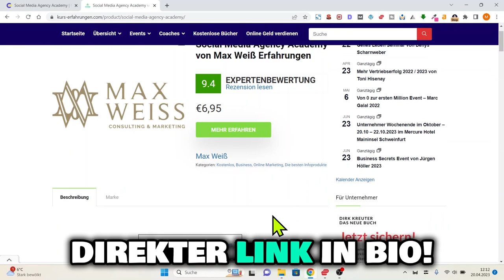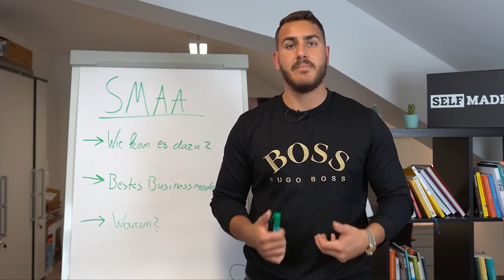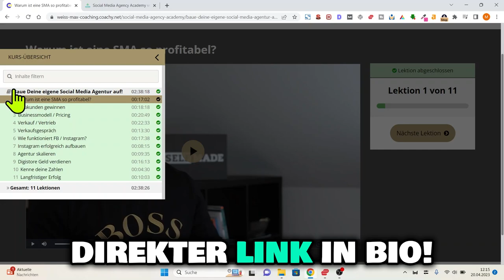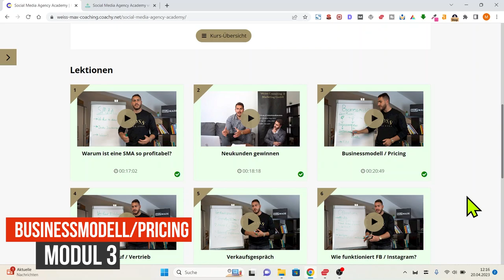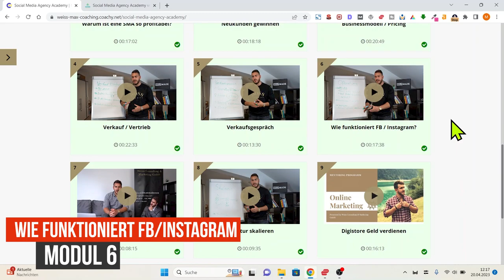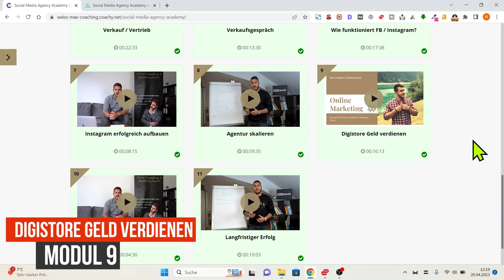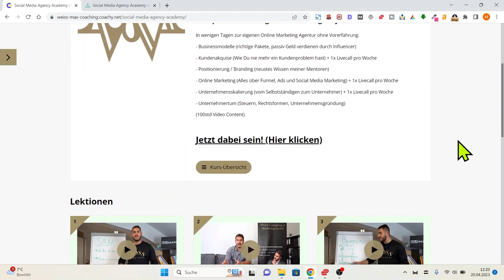Social Media Agency Academy von Max Weiss Erfahrungen 2024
Mit der Social Media Agency Academy von Max Weiss, erhältst du alle Informationen rund um das Thema, eine eigene Agentur zu erstellen.

👉 Findest du deinen Kurs nicht? Oder hast du allgemeine Fragen? 🤔🔽

▬ Social Media ▬▬▬▬▬▬▬▬▬▬▬▬▬▬▬

Viel Spaß auf meinem Kanal! Dein Marvin 💡